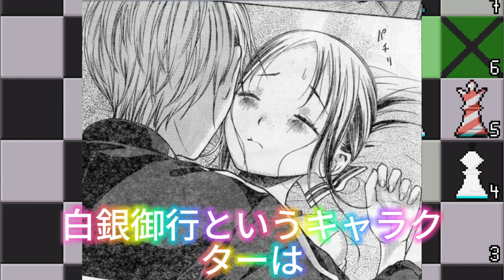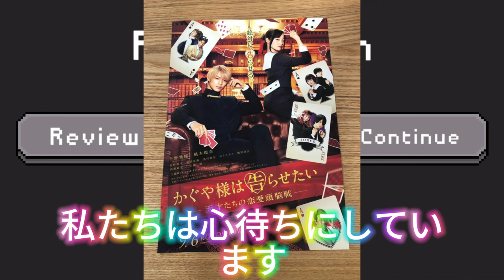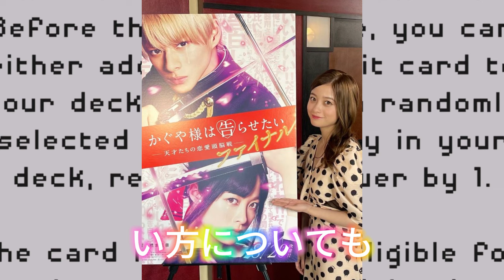【平野紫耀】明日の「恋愛頭脳戦」放送！白銀御行役・平野紫耀の魅力に迫る。平野紫耀主演「恋愛頭脳戦」最新エピソードの見どころとファンの期待。